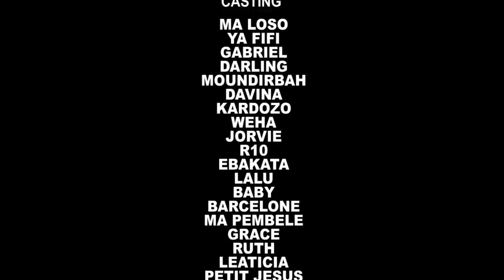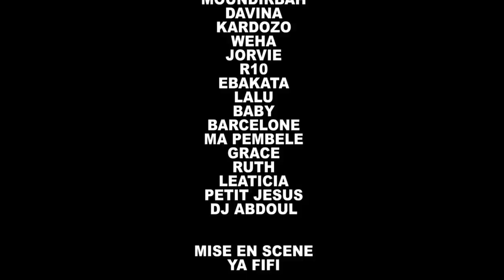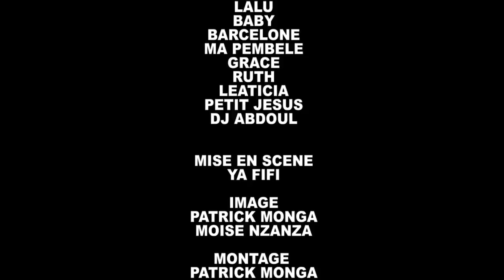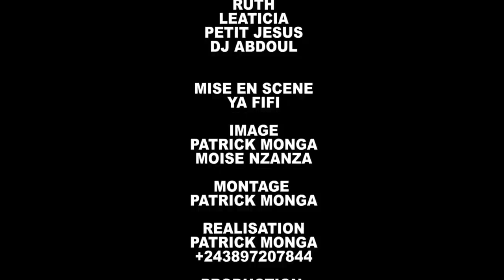LE DESTIN DE BABY EP.4 théâtre congolaise baby,ma pembele,gaby,ebakata,